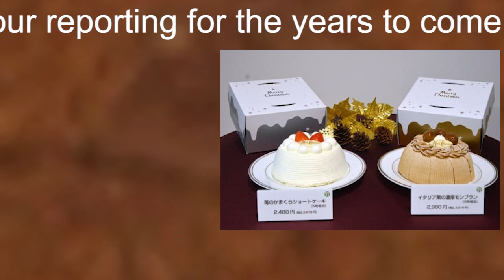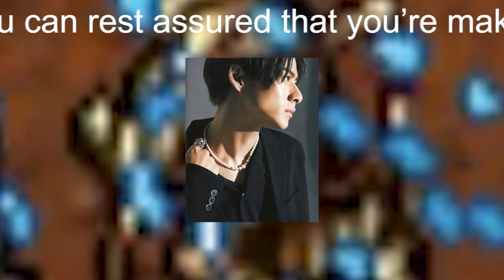【平野紫耀】‹King ＆ Prince›「ぷっちょ」新CMはこれまでの総集編に